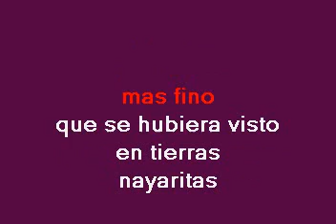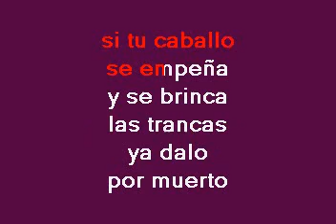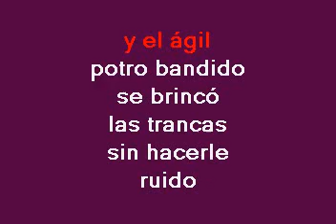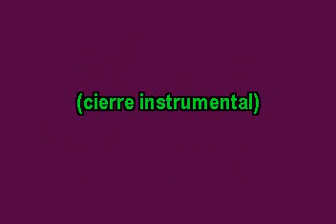EZEQUIEL PEÑA CON MARIACHI POTRO BANDIDO KARAOKE